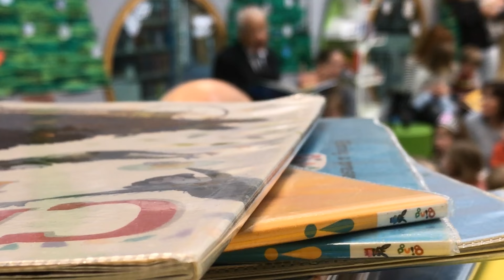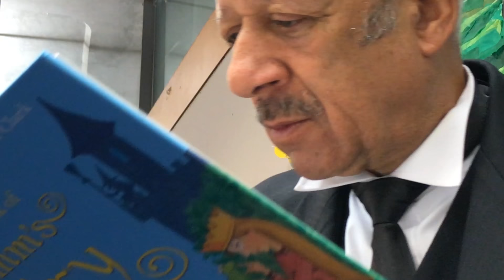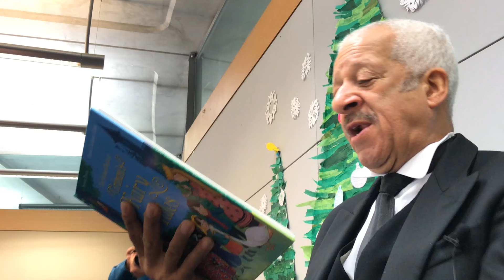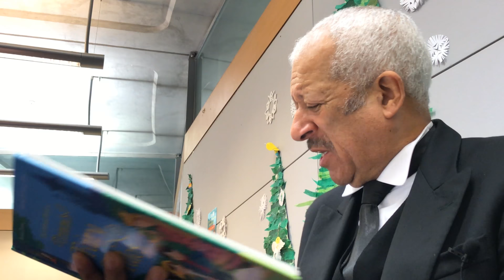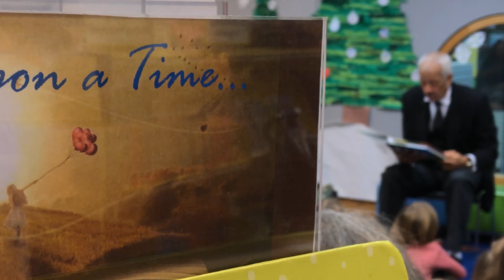Derek Griffiths reads to children at Millennium Library in Norwich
WARNING THIS VIDEO MAY TAKE YOU BACK TO YOUR CHILDHOOD
The TV legend and Norwich Panto star Derek Griffiths has been reading to children at the Millennium Library at the Forum in Norwich.
The children's television icon was drawing on his experience as a Play School presenter when he took a starring role during storytime at the Norfolk & Norwich Children's Library in the Forum.
Derek, was dressed in his panto costume as the butler Chortwood from pantomime 'Sleeping Beauty', and was reading a fairytale and then chatting to children and parents